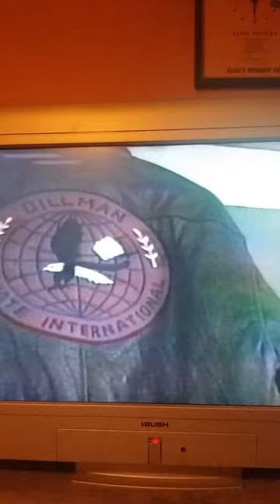Professor George Dillman 10th Dan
Professor George Dillman Explains Forms/ Kata and what it really means DKI Dillman karate International